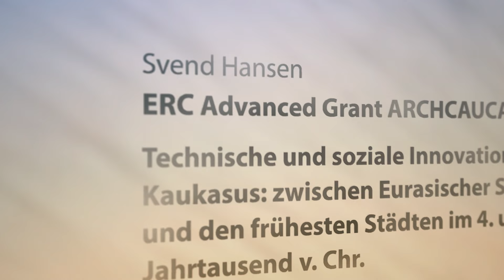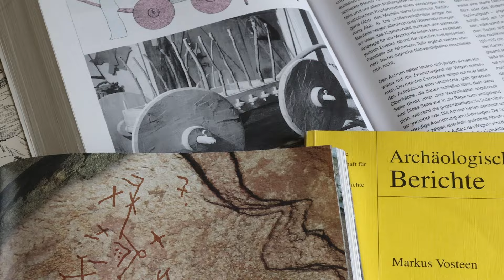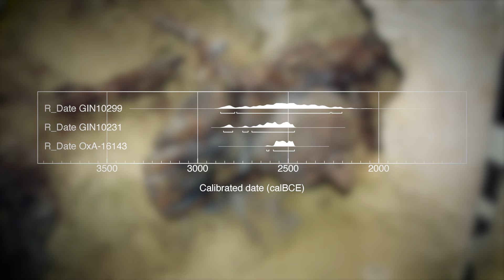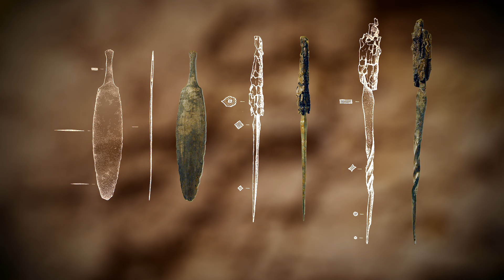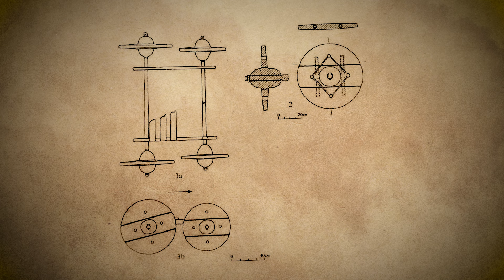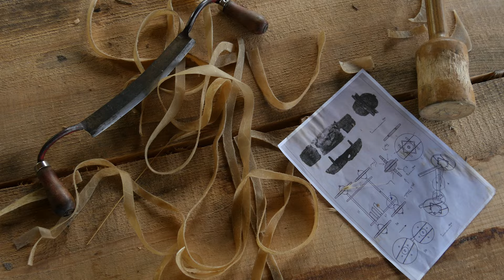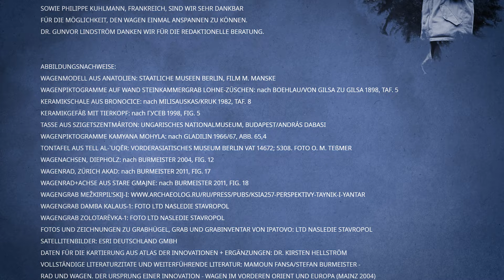Die ältesten Räderfahrzeuge der Welt - Ein 4600 Jahre alter Holzwagen auf dem Prüfstand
Rad und Wagen zählen zu den wichtigsten Erfindungen der Menschheit. Vor etwa 5300 Jahren begann der Mensch, gebrauchsfähige vierrädrige Holzwagen zu bauen. In dieser Zeit entstanden die ersten Stellmacherwerkstätten in verschiedenen Regionen Eurasiens etwa zur gleichen Zeit. Es finden sich Teile von Rädern, Achsen und weiteren Wagenbestandteilen am Rande von Siedlungen oder in Mooren. Besonders gut erhaltene Holzwagen wurden in bronzezeitlichen Gräbern verschiedener osteuropäischer Steppenkulturen entdeckt. Wie sahen diese Wagen genau aus? Waren sie stabil konstruiert und für den täglichen Lastentransport tauglich oder waren sie wenig funktionale Prestigeobjekte? Im Zuge eines ERC-Grant zum Thema „Technische und soziale Innovationen im Kaukasus" (grant agreement No. 834616) unter Leitung von Prof. Svend Hansen am Deutschen Archäologischen Institut konnten wir durch einen experimentalarchäologischen Nachbau eines Wagens aus dem Grabhügel von Ipatovo-1, in Südrussland, und anschließenden Belastungstests diesen Fragen nachgehen. In Kooperation mit der Berliner Hochschule für Technik und dem Archäotechnischen Zentrum in Welzow wurde das Projekt realisiert.

Der Grabhügel Ipatovo-1 wurde bereits 1998 und 1999 ausgegraben und im Jahre 2007 vollständig publiziert. Aufgrund des Angriffskrieges Russlands auf die Ukraine mussten wir dieses experimentalarchäologische Projekt ohne russische Kooperationspartner konzipieren und durchführen.